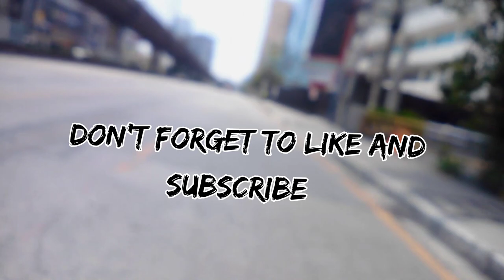Buying food supply during ECQ